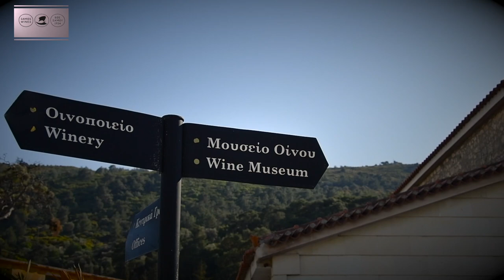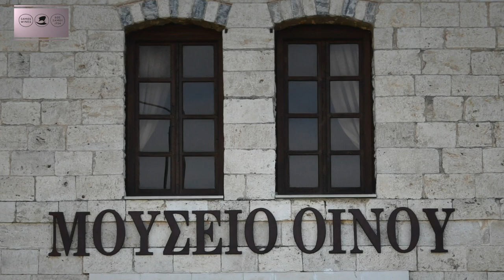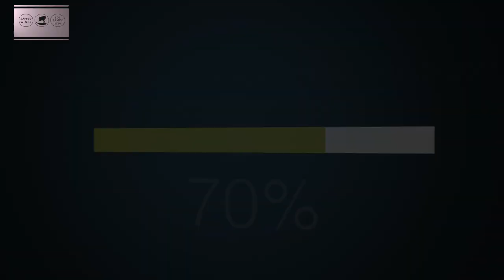Μουσείο Οίνου ΕΟΣ Σάμου ΑΙΘΟΥΣΑ 1 ΕΙΣΟΔΟΣ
ΑΙΘΟΥΣΑ 1 ΕΙΣΟΔΟΣ

Καλώς ήρθατε στο Μουσείο Οίνου του Ενιαίου Οινοποιητικού Αγροτικού Συνεταιρισμού της Σάμου. Εδώ, στο νησί της Σάμου, τον λέμε απλά «Συνεταιρισμό» ή αλλιώς, Ε.Ο.Σ. Σάμου.
Το Μουσείου Οίνου στεγάζεται σε ένα εμβληματικό κτίριο του 19ου αιώνα που ακόμη και πριν την ίδρυση του Συνεταιρισμού του 1934, λειτουργούσε ως χώρος αποθήκευσης και εμπορίας οίνου, ήταν δηλαδή μια παραδοσιακή «ταβέρνα». Μετατράπηκε σε μουσειακό χώρο το 2005 και από τότε μέχρι σήμερα, δέχεται χιλιάδες επισκεπτών κάθε χρόνο και αναμορφώνει διαρκώς τις αίθουσές του, προσθέτοντας εκθέματα υψηλής ιστορικής και οινικής αξίας.